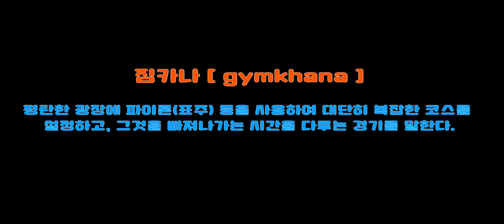후륜 & 사륜구동 차량 짐카나 스케치 영상 ( MX5,임프레자,도요타86,제네시스쿠페,S660등 맥스파워 gymkhana)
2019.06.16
아주자동차대학
맥스파워 & JB오토웍스 짐카나 대회
후륜과 사륜구동 차량의 짐카나 영상을 짧막하게
스케치 영상 및 주행영상을 담아봤습니다.